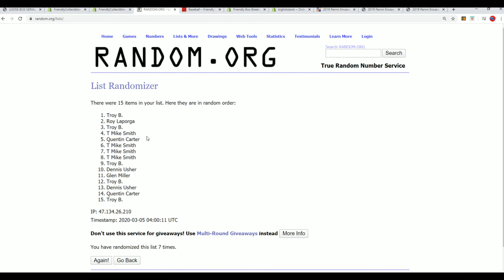2017 18 Panini Spectra Basketball Hobby FILLER ID 1718SPECTRABSK101